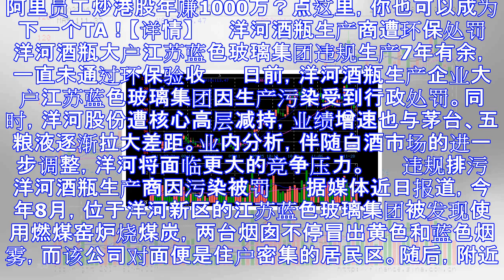洋河遭减持:优质经销商流失 业绩增速与茅台差距拉大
阿里员工炒港股年赚1000万？点这里，你也可以成为下一个TA！【详情】 　　洋河酒瓶生产商遭环保处罚 　　洋河酒瓶大户江苏蓝色玻璃集团违规生产7年有余，一直未通过环保验收 　　日前，洋河酒瓶生产企业大...